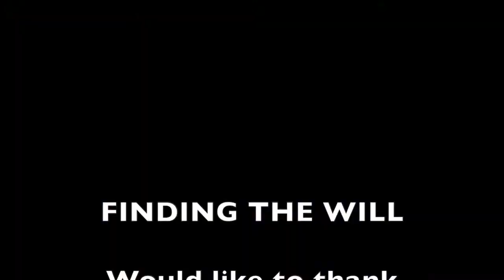FINDING THE WILL working with School Children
A short video showing a small part of the week with children from Christ Church School Surbiton, Surrey.  Leaning about the William Shakespeare's play MacBeth.   Richard Curnow Co-founder & Co-Director of FINDING THE WILL explains what happens during the week and what the benefits are to the children.

To find out more about the FINDING THE WILL Team